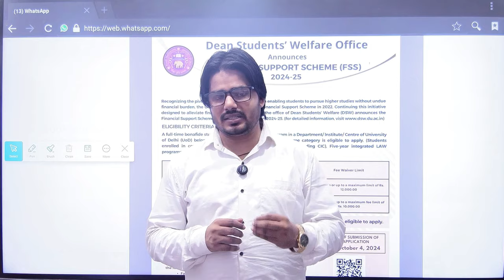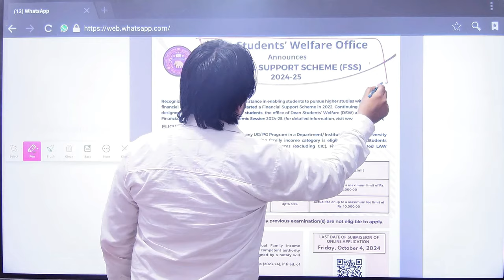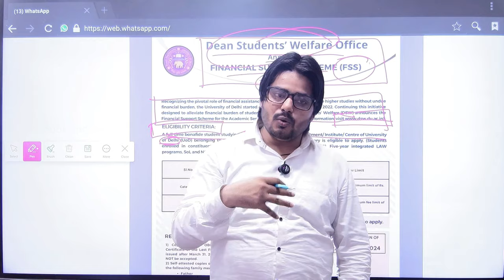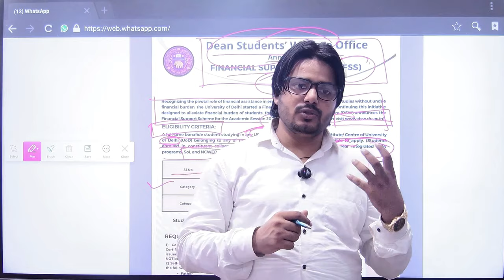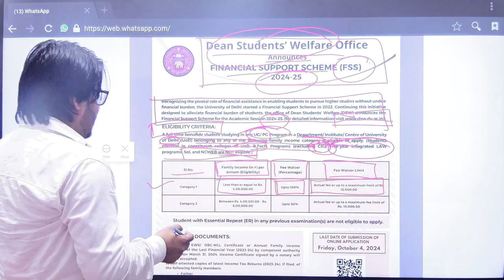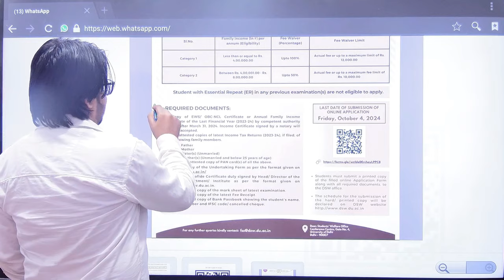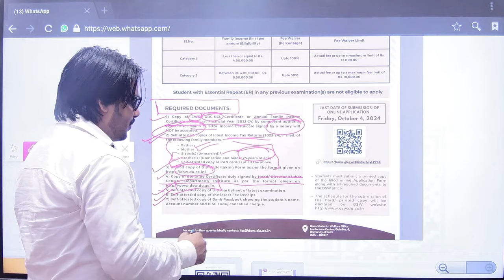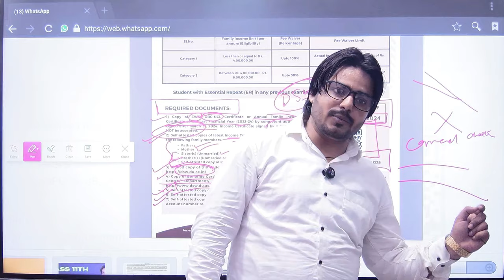Delhi university scholarship for undergraduate 2024 | Delhi university mein scholarship kaise milega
du admission
du admission 2021
du admission documents required 2024
du admission process after cuet
du admission 2024 form fill up
du admission criteria
cuet admission in bhu
cuet admission in du
without cuet admission in delhi university
without cuet admission in delhi
without cuet admission in delhi university 2024
without cuet admission in bhu
without cuet admission in allahabad university
cuet pg admission income certificate
without cuet college admission in delhi
without cuet college admission in kashmir
university of delhi campus tour
university of delhi admission 2024
university of delhi official channel
university of delhi b tech
university of delhi webinar
university of delaware campus tour
university of delhi cuet 2024
university of delhi north campus
Admission 2024 – Home
UG Admissions
University of Delhi
PG Admissions
Admissions
Delhi University: Home
DU Course Admission 2024: UG, PG PhD Application, Last
DDCE/ COL/ SOL Admission 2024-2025 - Delhi University
Delhi University (DU): Admissions 2024, Courses, Fees
DU Admission 2024-25 | slc.uod.ac.in
Study at DU
UG Admissions
Delhi University (DU) UG Admissions through Entrance
DU UG Admission 2024 Through CUET: Simulated Rank
DU Admission 2024: CSAS UG Correction (Open)
DU Admission Process 2024: UG and PG Programs
डीयू एडमिशन 2024 (DU Admission 2024 in Hindi) - सिम्युलेटेड
Delhi University Me Admission Kaise Hota Hai: जानिए DU
DU Admission 2024: दिल्ली यूनिवर्सिटी में एडमिशन कैसे
DU Admission 2024: आ गया दिल्ली यूनिवर्सिटी एडमिशन का
दिल्ली यूनिवर्सिटी एडमिशन 2024 (DU Admission 2024) - यहां
DU SOL Admission 2024: दिल्ली यूनिवर्सिटी ओपन एडमिशन 3
DU Admissions 2024: दिल्ली यूनिवर्सिटी में लेना चाहते हैं एडमिशन
DU Admission 2024: सीयूईटी के बावजूद 12वीं के मार्क्स पर
डीयू रजिस्ट्रेशन 2024 (DU Registration 2024 in Hindi) - आवेदन
DU SOL में कल से शुरू होगा एडमिशन प्रोसेस, कोर्स से लेकर फीस
du admission 2024 process
delhi university admission process 2024
cuet 2024,du admission 2024 update
du admission process,du admission
du me admission kaise le 2024
delhi university admission
du me open se admission kaise le 2024
du me admission kaise le
delhi university admission 2024 registration
cuet 2024 update,cuet 2024 preparation

_duadmission_2024

1. jamia millia islamia marksheet link 2020
2. jamia millia islamia school admission 2020-21
3. jamia millia islamia admission 2020
4. jmi marksheet
5. jamia millia islamia admission 2019-20
6. jamia millia islamia notable alumni
jmi login
7. jmi ucanapply
8.jamia millia islamia private date sheet 2020